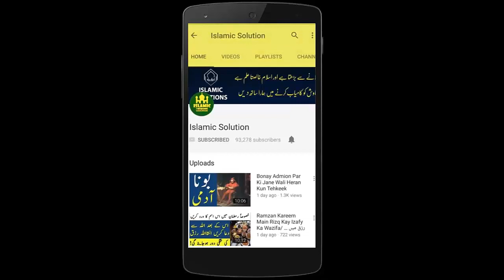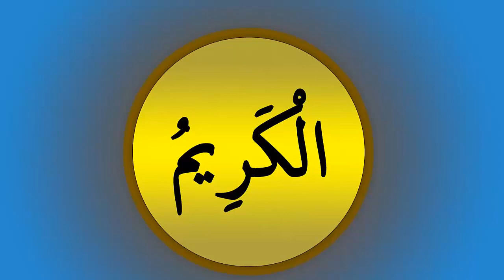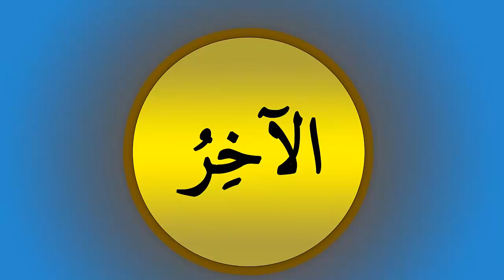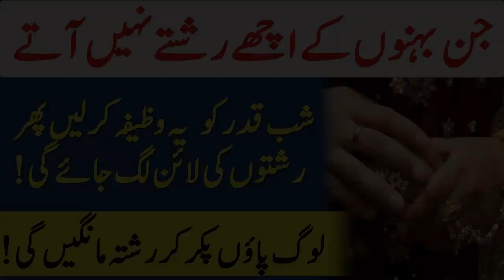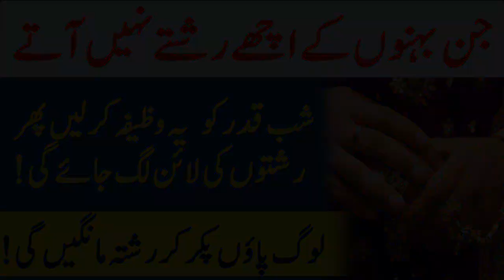Khuda Ki Kasam Shab e Qadar Pr Ye Wazifa Krain Rishton Ki Line Lag Jay G InshAllah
A.o.A Dosto Islamic Solution Ki Janib Say Aik new video kay sath hazir huwy hain. Is video ka unwan Shadi kay mozuh pr hai. Jesa k sb janty hain k hmary mulk Pakistan main kya kuch ho rha hai aik ghareeb insan kay liay apni baition kay achi jgha rishtay krwana bht he mushkil kam hai.

Usi Hwale say ham Ap logon ko hr masly ka Islamic Solution btany ka ye silsila agy brhaty huwy ye video lay hain jis main ham apko wazifa btain gy k Shabe Qadar ya Laila Tul Qadar ki rat ye wazifa kr k ap apni baition kay rishtay ba asani krwa skty hain.

JazakAllah khair